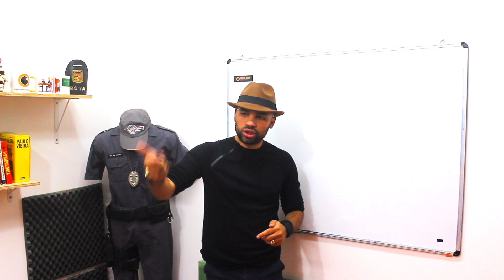EU ANDO ARMADO NAS MINHAS FOLGAS? CONFIRA OS RISCOS X BENEFÍCIOS